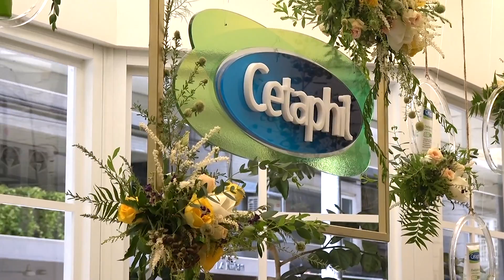時尚女神孫芸芸 放心用舒特膚照顧全家人